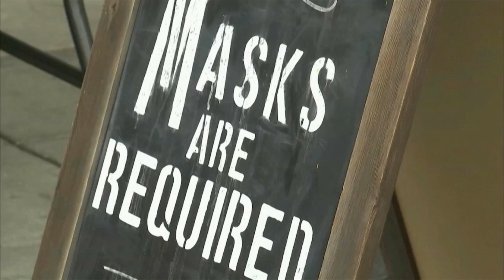MASK RETURN: Baton Rouge locals feel mixed emotions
Louisiana is once again masking up following Governor John Bel Edwards new mask mandate issued on Monday.